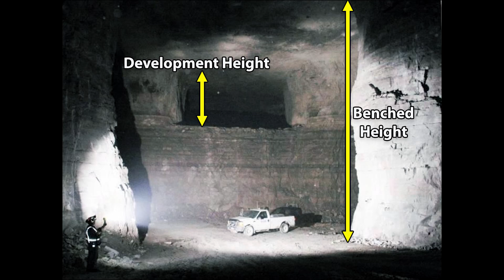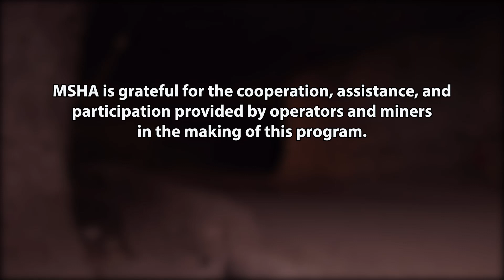Dangers of Stone Mine Massive Pillar Collapses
MSHA has developed this video on the dangers of stone mine massive pillar collapses that can result from the practice of benching.